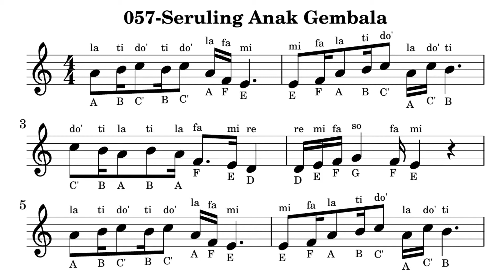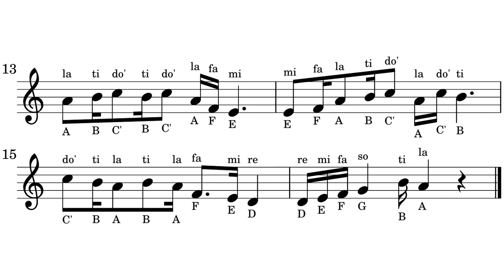057-Seruling Anak Gembala music sheet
057-Seruling Anak Gembala music sheet